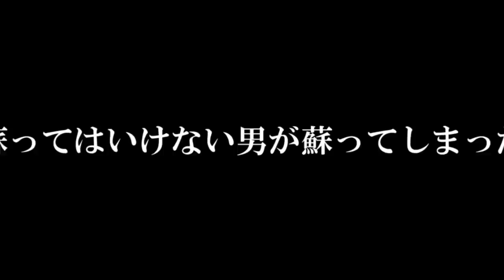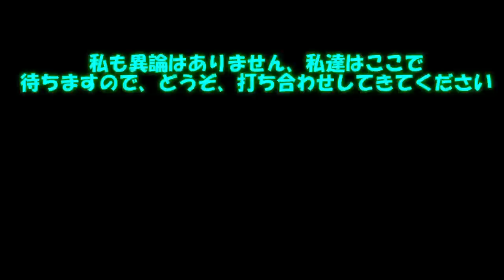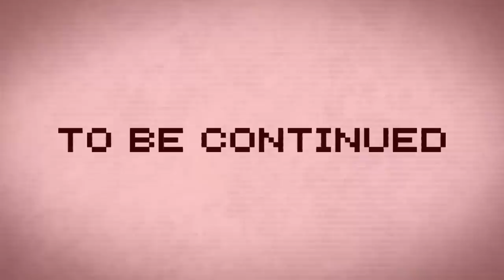※不愉快表現あり※グロ表現あり専属神篇第一幕～四神～9話「終わる平穏始まる地獄」